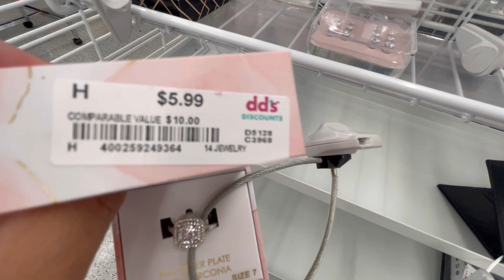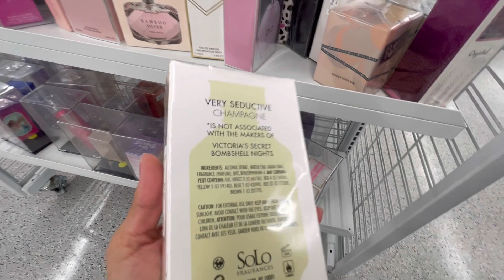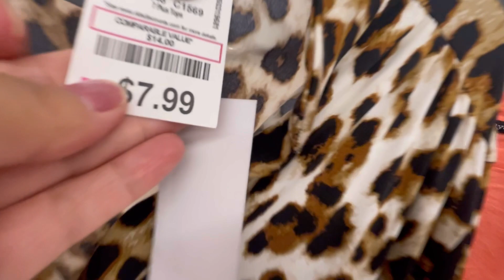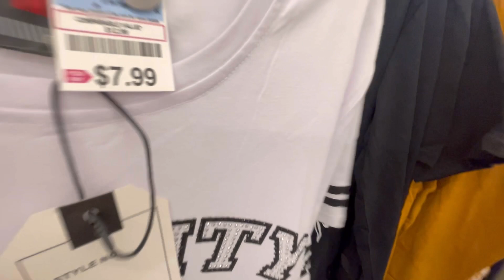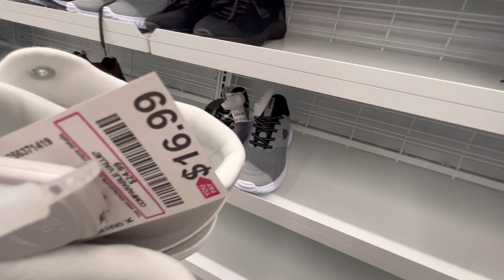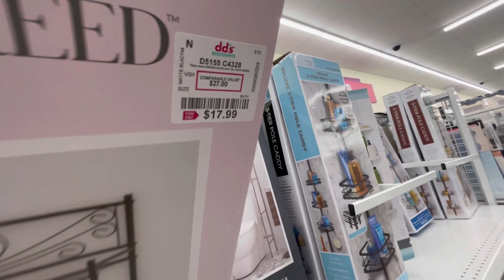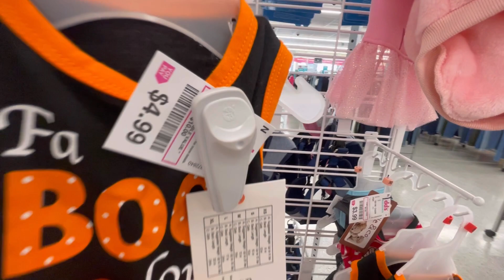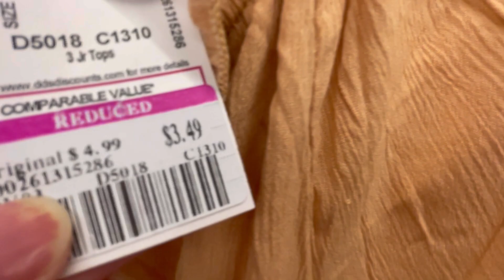TIENDA NUEVA*DESCUENTOS🔥 DD’S*discount‼️todo desde $2.49 tallas pluss,blusas,decoraciones